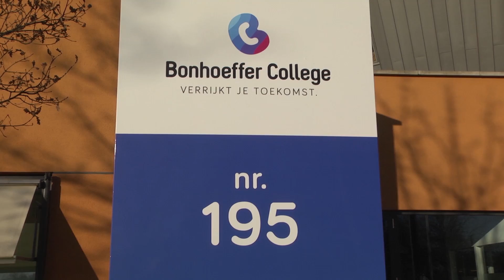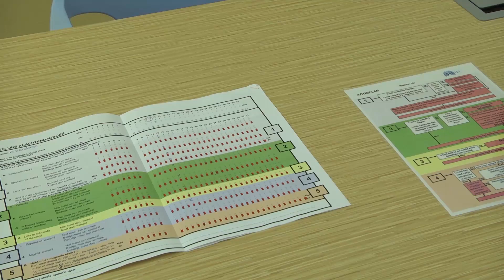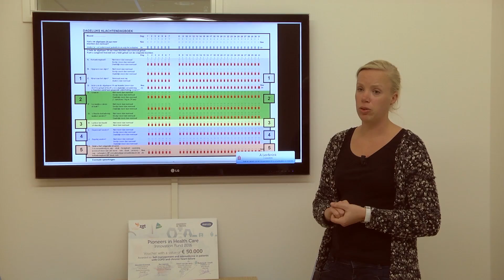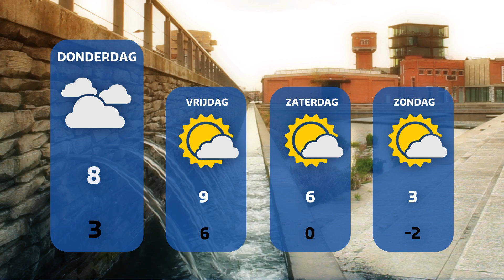TV Enschede Nieuws woensdag 30 november 2016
Onderwerpen:
0:29 Geen vuurwerk gevonden bij kluisjescontroles scholen
0:59 BN'ers moedigen met video's jeugdteam Sportclub aan
2:17 Nieuw festival in Enschede rond opera en techniek
4:34 Aansluiting op station Enschede met Duitse trein beter
5:03 Geld voor innovatieve projecten in de zorg
7:30 Weerbericht